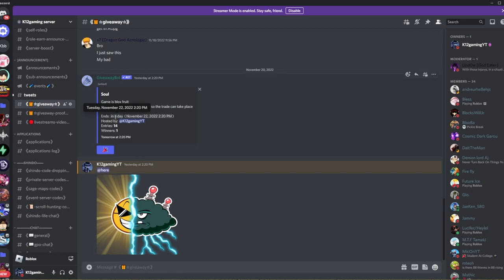Bruh!!!!! where has buddha GONE!! Its BEEN DAYSSSSSSSS (BLOX FRUIT) PLUS GIVEAWAY :)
Ends in a day